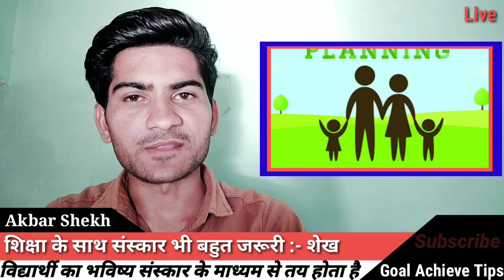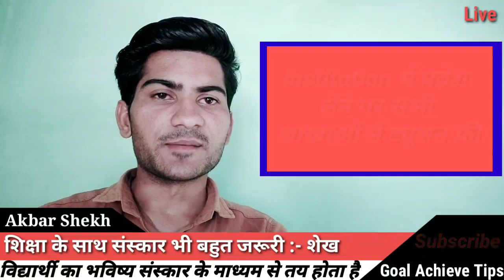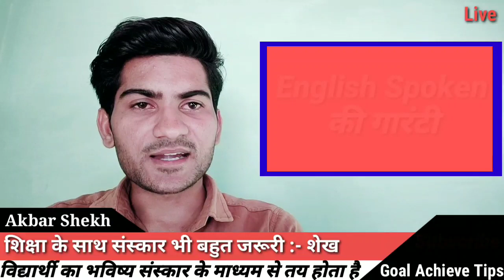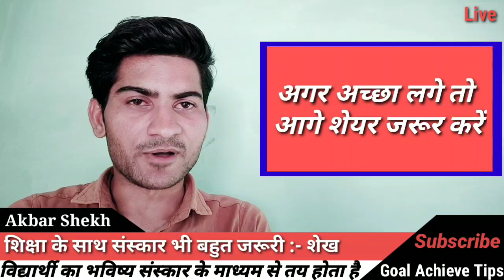बच्चे को घर पर ऐसे पढ़ाएं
ये वीडियो पुरा देखने के बाद अभिभावको का सारा डाउट क्लियर हो जाएगा इस वीडियो को सभी अभिभावकों तक पहुंचना हर अभिभावक अपनी जिम्मेदारी समझे

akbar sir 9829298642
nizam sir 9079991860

addmission open

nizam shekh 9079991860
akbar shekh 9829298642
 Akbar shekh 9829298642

N S S INSTITUTION BIKANER

*लोकडाउन के चलते आपकी क्लासेस ऑनलाइन लगाई जा रही है घर पर बैठकर ही पढ़ाई को अहमियत दे !*

*कक्षा 6 प्रश्नावली 1.1 के उत्तर 1,2*

*कक्षा 6 प्रश्नावली 1.1 के उत्तर 3,4*

*कक्षा 7 प्रश्नावली 1.1 के उत्तर 1,2*

*कक्षा 8 प्रश्नावली 1.1 का उत्तर - 1*

*इस 👉🏻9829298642 नम्बर को अपने व्हाट्सएप्प ग्रुप में जोड़े ताकि आने वाली वीडियो का लिंक सबसे पहले आप तक पहुंचे*

                                   *THANKS*
[5/1, 20:01] Akbarshekh: *N S S INSTITUTION BIKANER*

*कक्षा 6 प्रश्नावली 1.2 के प्रश्न 1,2,3*

[5/1, 20:05] Akbarshekh: *N S S INSTITUTION BIKANER*